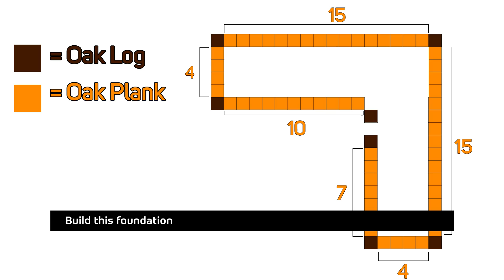Minecraft House Tutorial : (#3) Large Wooden Surival House (How to Build)